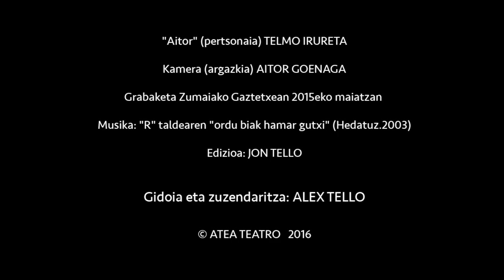AITOR (film laburra)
(Sinopsia) Aspalditik dabil Aitor zurekin hitz egin eta egoteko premiarekin / Aitor quiere estar contigo para decirte algo // SUBTITLES (by Telmo Irureta):

At last

Didn’t confess it when I had the chance and... It’s an old story.

Did you also feel something for me?

I feared your rejection, but not having an answer has been much worse.

You’ve always had better looking men than me by your side.

I remember the day we were introduced by your friends. It was in a bar. One of your buddies fancied me. The one who married a friend of mine and later became a father. Have you got children? I would like to create a family with you.

I focused happiness on you.

I wish I hadn’t fallen in love, this is a living hell.

I thought you would never love me.

My feelings made me sink.

It’s been a long time since I am in need to be with you.

Now, I prefer rejection to silence.

I want to own a moment shared with you.

(Music) Destruction comes to my mind
we are based on the lived images